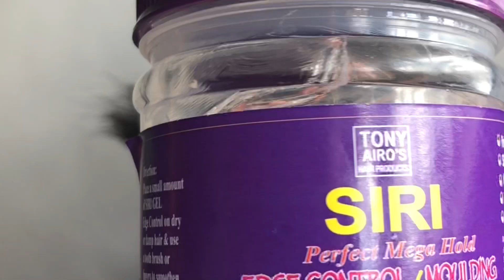Artificial dreadlocks | Direct Fixing |How to@JANEILHAIRCOLLECTION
Music in this content 👇
Wistful Harp-Relaxing